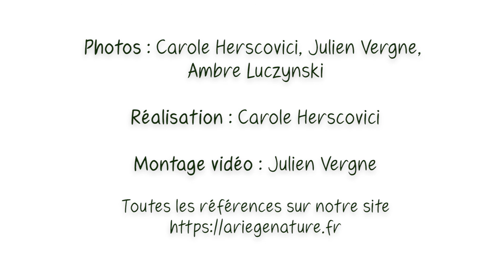La gestion des mares, émission de radio "De la Puce à l'Oreille"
« De la puce à l’oreille » part à la découverte des mares d’Ariège – Qu’est-ce qu’une mare ? A quoi sert-elle ? Comment fonctionne-t-elle ? Comment la créer et l’entretenir ?

Merci à Boris Baillat, qui anime la Cellule d’Assistance Technique à la gestion des zones humides, Olivier Buisson, bénévole à l’ANA-CEN Ariège et à Didier et Françoise Soulères, éleveurs sur la commune du Mas d’Azil pour leur participation et à Chloé O'Halluin pour ses questions.

Photo :
Carole Herscovici, Julien Vergne et Ambre Luczynski

Extraits de musiques :
Quand on s’promène au bord de l’eau – Jean Gabin
Glasgow – Craig Amstrong
La grande cascade - René Aubry

Chants et cris d'animaux extraits de :
- Guide CD des Chants d'oiseaux d'Europe occidentale paru chez Delachaux, d'André Bossus et François Charron
- Au pays des grenouilles Frog talk, de Jean C. Roché

Emission proposée par L’Ana-Conservatoire d’espaces naturels Ariège

Réalisation :
Carole Herscovici
Avec Julien Vergne à la technique

Montage vidéo : Ambre Luczynski